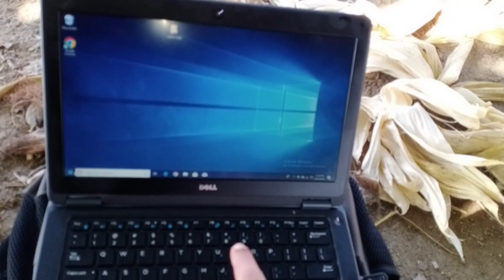My First vLoG... Laptop lelia new or farm pr gay